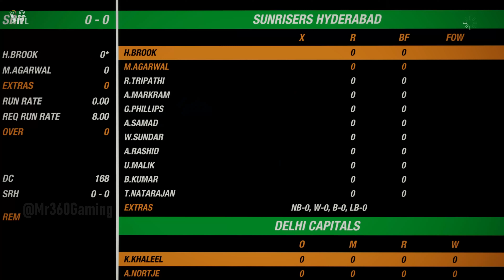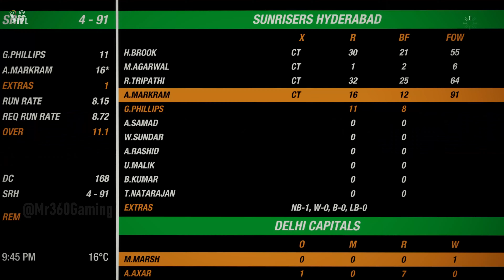DC vs SRH Match 40 IPL 2023 Match Highlights | ipl 2023 highlights today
Hello Guys Welcome to DC vs SRH Match 40 IPL 2023 Match Highlights | tata ipl 2023 highlights | Hotstar USA IPL Highlights 2023 | today ipl match highlights 2023 | today ipl dream11 team | tomorrow ipl match | ipl 2023 cricket highlights | Cricket 19 - Mr 360 Gaming

NOTE :
( This is not real Match Highlights Because this is a Cricket 19 PC Gameplay & This is TATA IPL Gaming Series Highlights  & Cricket 19 Game Developed by : Big ant Studios )

Game Editing info :

Game Name : Cricket 19 PC
Gameplay Edit by : Mr360
Game Thumbnail Edit by : Mr360
Gameplay owner by : Mr 360 Gaming

(1)LIKE
(3)SHARE

                                    Business information

(6) HARD DISK (1TB + 4TB ) WD Blue

THANKS. TO. WATCHING.

Tags,
dc vs srh 2023 highlights
dc vs srh ipl highlights 2023
srh vs dc 2023 highlights
highlight ipl 2023 dc vs srh
dc vs srh ipl match highlights 2023
DC vs SRH Match English Highlights
DC vs SRH Match Hindi Highlights
DC vs SRH Match Bengali Highlights
DC vs SRH Match Tamil Highlights